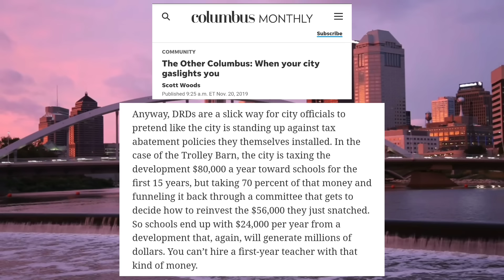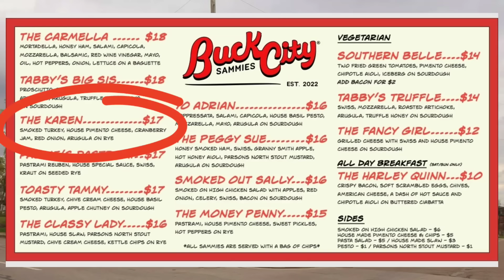What Is A Food Hall & Why Are There So Many?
Food halls are now what food trucks were in 2010... and what mall food courts were in the 1980s.

We're all going to pay for these food halls... one way or another!

If you've never been to a food hall, or dont have one nearby, you will. There are at least five here in Central Ohio, but we're going to focus on Trolley East Market on the Near East Side in Columbus.